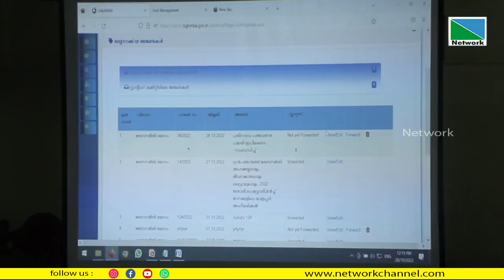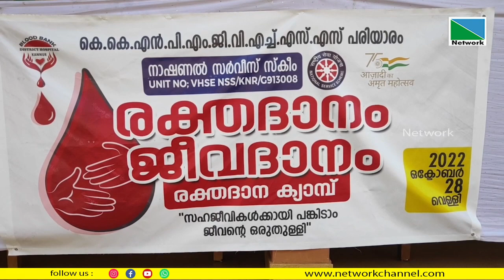28 OCTOBER 2022